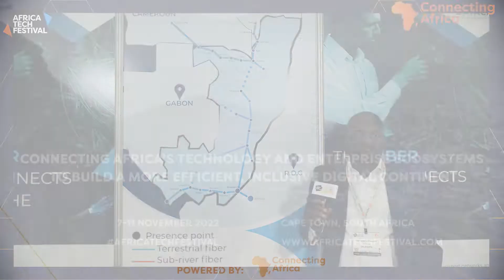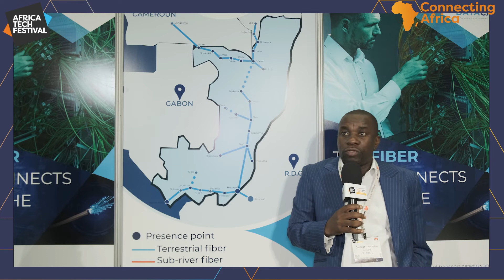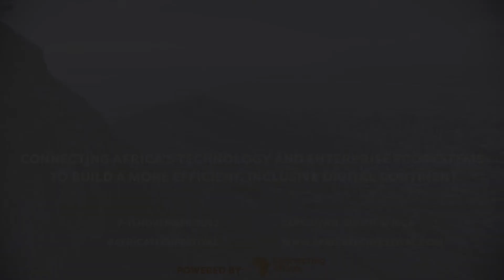Datacab at Africa Tech Festival 2022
We caught up with Gandzien Christophe from Datacab during Africa Tech Festival 2022 to discuss their presence at Africa Tech Festival, and the company's mission.

Africa Tech Festival is the largest and most influential technology and telecommunications event on the continent, which returned to Cape Town on 7 - 10 November 2022 for its 25th edition.

Although the event has passed, a selection of sessions are still available to watch on-demand for up to 30 days after the event, including Alderman Geordin's session: 'This is Cape Town - Building Africa's Innovation & Investment Hub'.

Register for free to watch on demand: